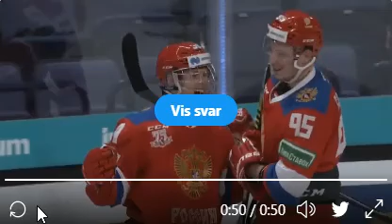Lacrosse GF Russian Jr Matvei Michkov